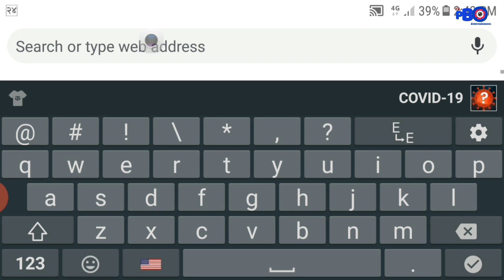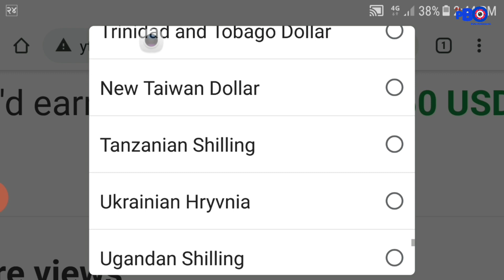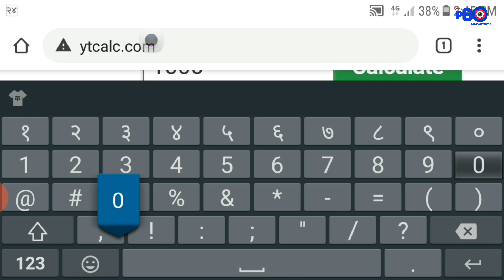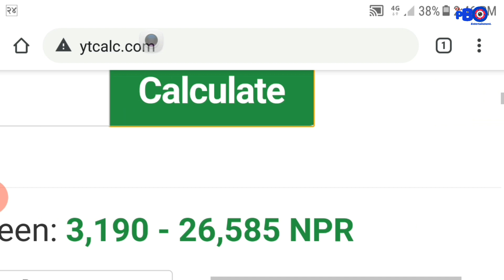यूट्युब ले कति पैसा दिन्छ || How much money dose Youtube pay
How much money dose youtube pay in nepali.
much money dose youtube pay per view.
How much money dose youtube pay per 1000 views.

shahil limbu's song.

taplejung idol shahil limbu 1st song.